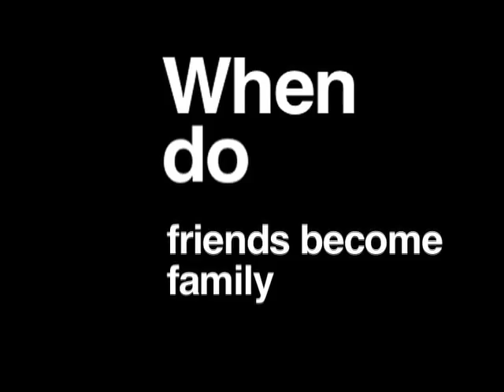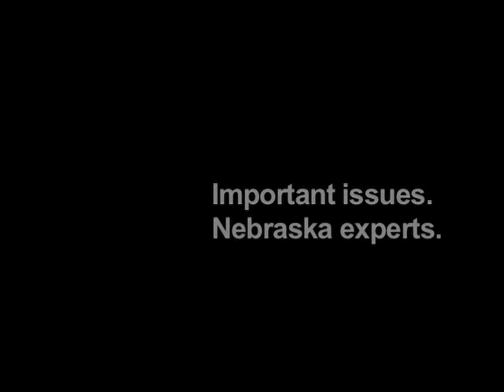N The Know - WHEN...do friends become family?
Featuring UNL expert Dawn Braithwaite, a Willa Cather Professor of Communication Studies at the University of Nebraska-Lincoln, who shares her unique insight on fictive or voluntary kin.